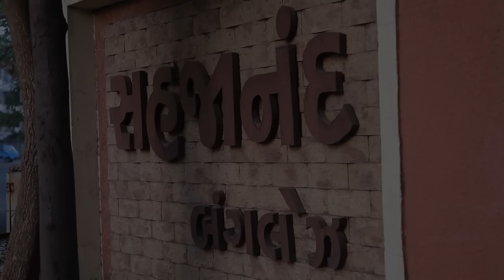Mitesh Patel - Marriage Highlight